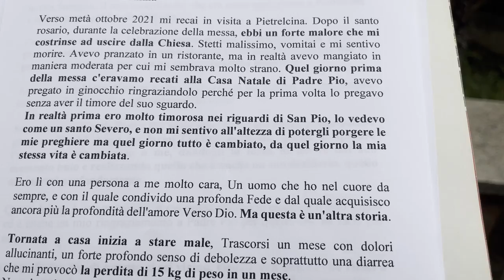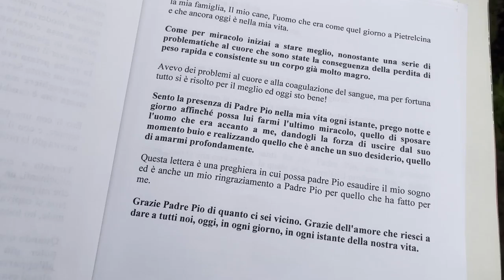Ho toccato la morte con la mano, ma Padre Pio mi ha salvato